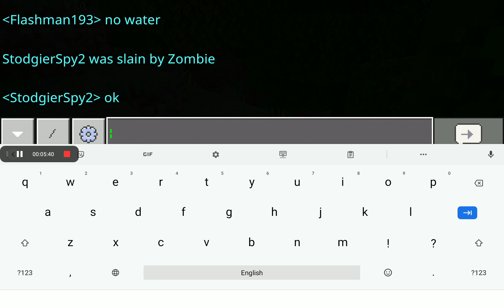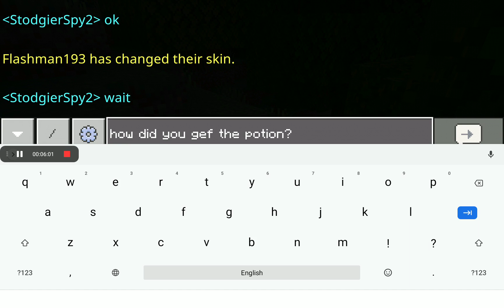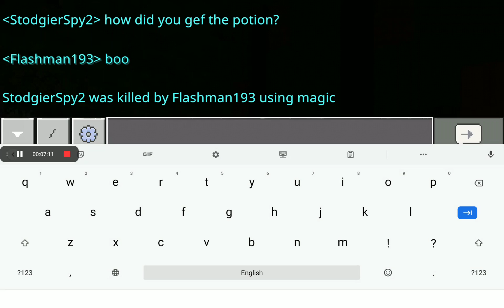New Myth!!! Flash Man. New mob? part 1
hey guys!!!
im hoping your enjoying My contents.
I cannot believe I found this new Myth!
I really hope you guys experience Flash Man??